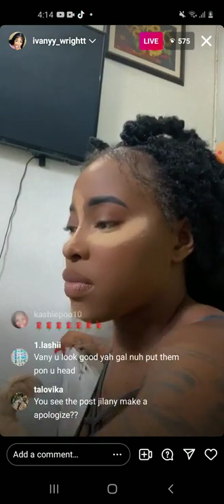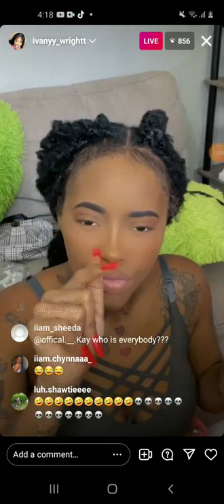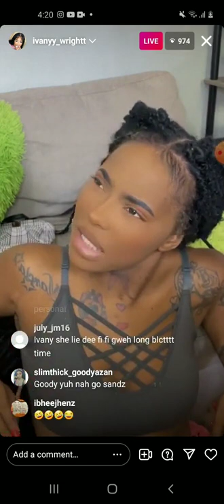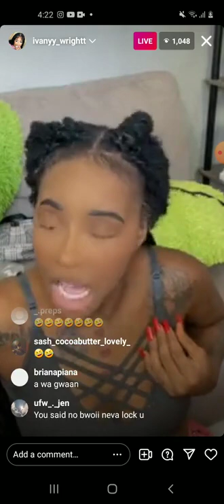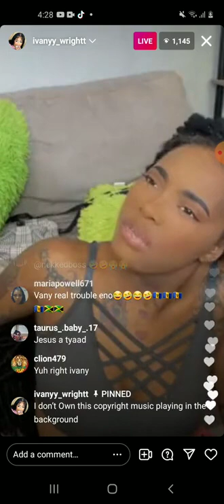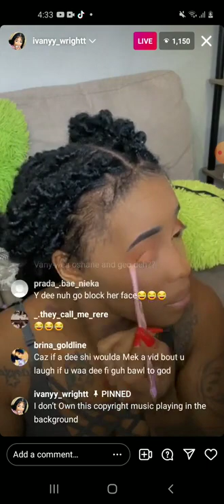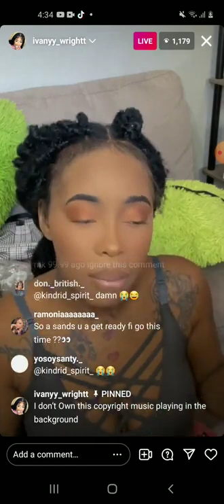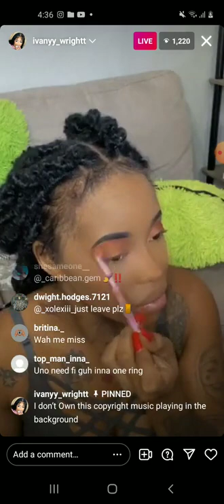Ivany respond to Dee and Diss Shay from Life With King & shay ft Vlogs by Ivany ft Dee Official